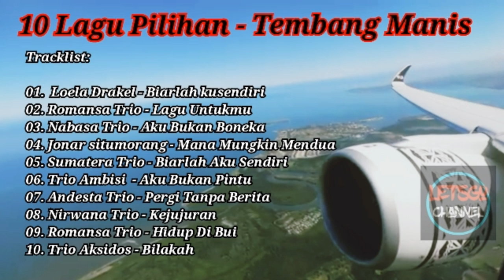10 Lagu Pilihan - Tembang Manis || paling Enak didengar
10 Lagu Pilihan - Tembang Manis

Tracklist:
01.  Loela Drakel - Biarlah kusendiri
02. Romansa Trio - Lagu Untukmu
03. Nabasa Trio - Aku Bukan Boneka
04. Jonar situmorang - Mana Mungkin Mendua
05. Sumatera Trio - Biarlah Aku Sendiri
06. Trio Ambisi  - Aku Bukan Pintu
07. Andesta Trio - Pergi Tanpa Berita
08. Nirwana Trio - Kejujuran
09. Romansa Trio - Hidup Di Bui
10. Trio Aksidos - Bilakah

▶ᴊᴀɴɢᴀɴ ʟᴜᴘᴀ ᴅᴜᴋᴜɴɢ ᴄʜᴀɴɴᴇʟ ɪɴɪ ᴅᴇɴɢᴀɴ ᴄᴀʀᴀ ʟɪᴋᴇ, ᴄᴏᴍᴍᴇɴᴛ, sʜᴀʀᴇ & sᴜʙsᴄʀɪʙᴇ ᴛᴇʀɪᴍᴀ kasɪʜ  🔴

10 Lagu Pilihan - Tembang Manis•
10 Lagu Pilihan - Tembang Manis•